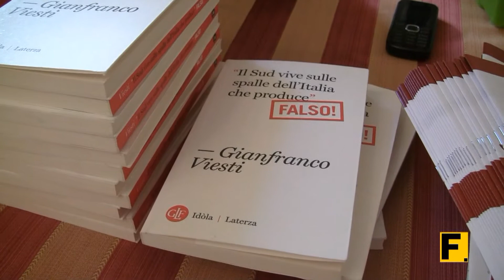A Paolo Mieli il primo Premio Menichella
Questa mattina, sabato 7 giugno 2014, alle ore 10 e 30 nella sala Rosa del Vento della Fondazione Banca del Monte, il presidente di Rcs Libri, il giornalista e storico Paolo Mieli, ha ritirato il Premio Donato Menichella 2014, onorificenza istituita a Foggia per la prima volta dalla Fondazione Banca del Monte in occasione delle ´Giornate Economiche del Mezzogiorno´ tenutesi nei giorni 6 e 7 giugno, realizzate in collaborazione con la Banca d´Italia, che rappresenta un riconoscimento a quei professionisti e a quelle istituzioni che con la propria opera hanno contribuito allo sviluppo culturale, sociale ed economico del meridione italiano.

Come ha spiegato il presidente della Fondazione Banca del Monte Saverio Russo nel motivare le ragioni del conferimento, la prima edizione del premio è stata assegnata a Paolo Mieli "perché è riuscito a dare voce al sud, sostenendo la creazione del dorso meridionale del corriere della sera che dal 1997, con Mieli alla direzione, ha arricchito il panorama dell´informazione locale ed ha contribuito, attraverso profonde riflessioni, ad un´analisi puntuale sullo stato dell´economia e della società meridionale".